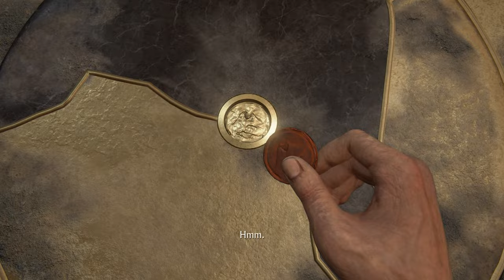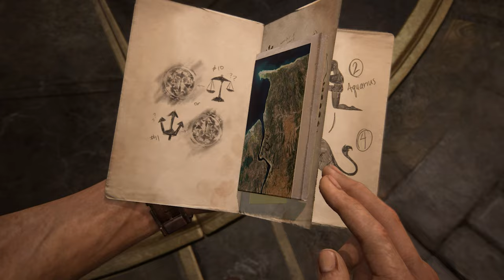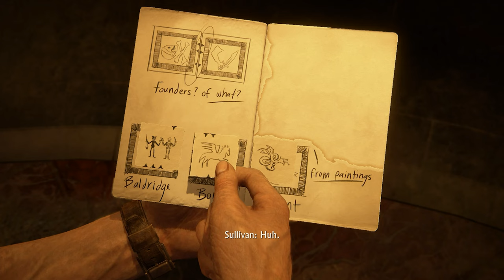UNCHARTED 4 PC Gameplay Walkthrough Chapter 11 - HIDDEN IN PLAIN SIGHT (4K/RTX3060)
Uncharted Legacy of Thieves Collection PC Walkthrough

Seek your fortune and leave your mark on the map in the UNCHARTED: Legacy of Thieves Collection. Uncover the thrilling cinematic storytelling and the largest blockbuster action set pieces in the UNCHARTED franchise, packed with all the wit, cunning, and over-the-top moments of the beloved thieves - Nathan Drake and Chloe Frazer. In an experience delivered by award-winning developer Naughty Dog, the UNCHARTED: Legacy of Thieves Collection includes the two critically-acclaimed, globe-trotting single-player adventures from UNCHARTED 4: A Thief's End and UNCHARTED: The Lost Legacy. Each story is filled with laughs, drama, high-octane combat, and a sense of wonder - remastered to be even more immersive.

DEVICE